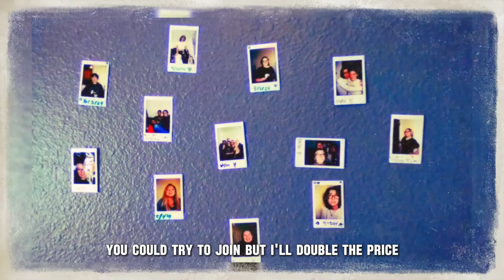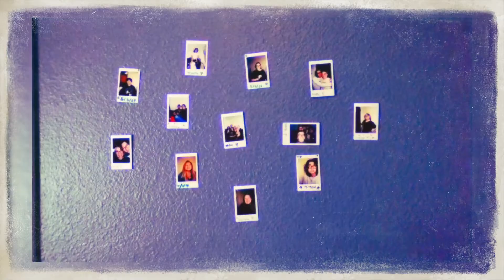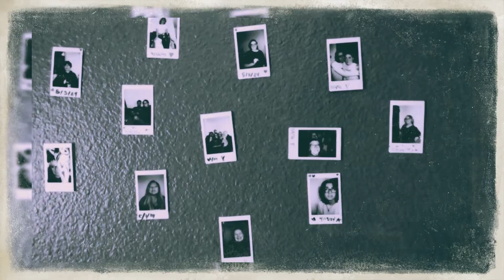Ace Valentine - Good Times (Official lyric Video)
Good Times is a fun sassy song off of the record. It's all about just living your life the way you want and not allowing others to influence you. There's always going to be those people who rain on your parade or won't match your energy and I don't really want to be around them. It's like "why are you telling me how to live when you can't even navigate simple things in your own life?" I've grown tired of being controlled and judged and I just wanna party. ;)